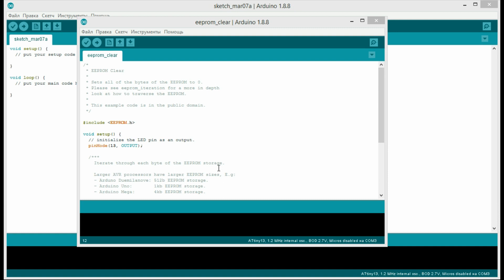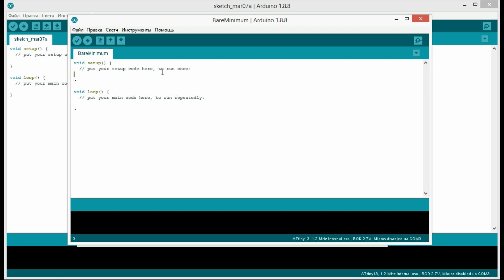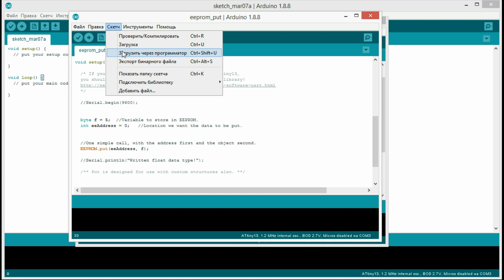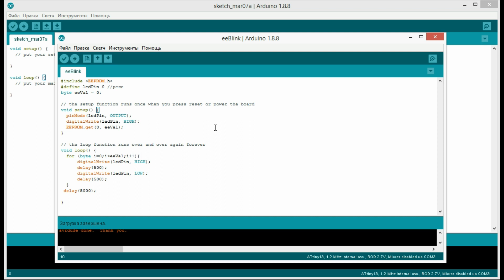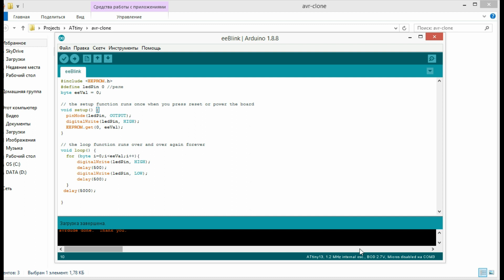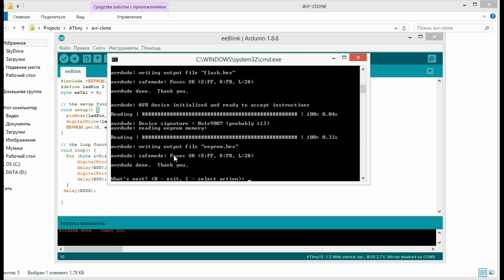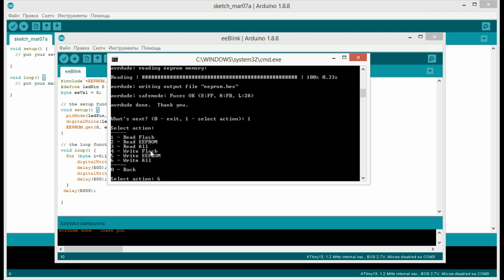Копируем содержимое одного микроконтроллера AVR в память другого микроконтроллера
В этом видео поговорим о том, как можно полностью скопировать содержимое памяти одного микроконтроллера в другой. Я буду показывать пример на ATtiny13. Но данный пример будет актуален для других микроконтроллеров AVR.

Подобная задача может возникнуть, если у нас нет исходного скетча, который загружен в микроконтроллер. Более того, кроме копирования скетча, который хранится во flash-памяти мы скопируем еще и данные, хранящиеся в EEPROM-памяти микроконтроллера.

Для копирования будет использоваться ISP-программатор на основе Arduino UNO. Небольшая утилита позволит выбрать тип нужного микроконтроллера и скопировать только содержимое flash-памяти, только содержимое EEPROM-памяти. Либо и то и другое.

0:00 Для чего нужно копирование?
0:32 Подготовка к копированию. Очисика памяти
1:07 Записываем данные в первый микроконтроллер
3:31 Утилита для копирования памяти
4:53 Копируем память в HEX-файлы
5:47 Записываем данные во второй микроконтроллер